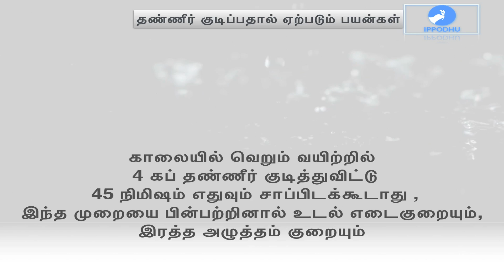Health benefits of drinking water | IPPODHU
Health benefits of drinking water | IPPODHU is a DIGITAL NEWS OUTLET IN TAMIL